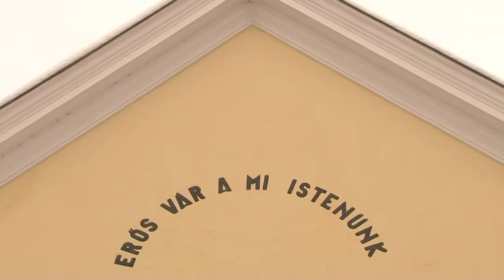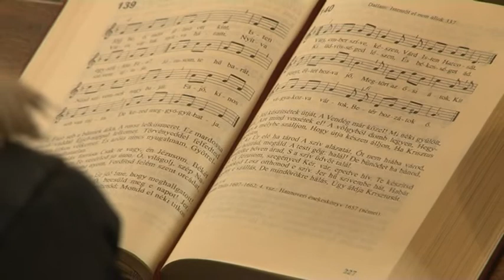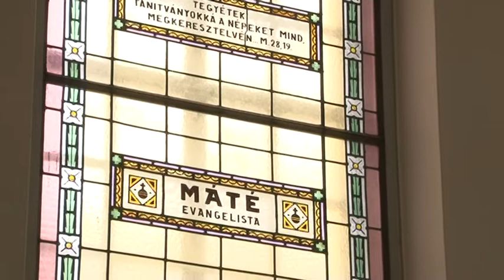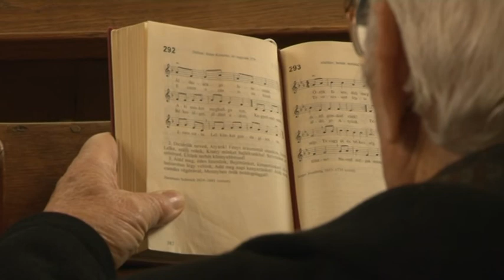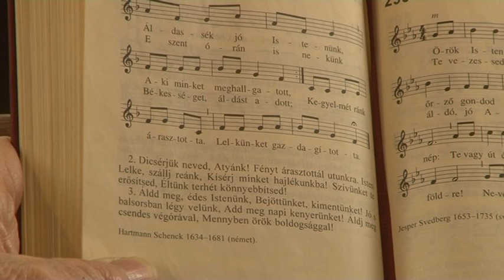Evangélikus Istentisztelet Szekszárd Advent harmadik vasárnapja 20181216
Evangélikus istentisztelet  Szekszárd